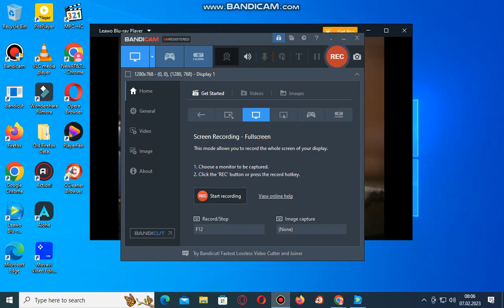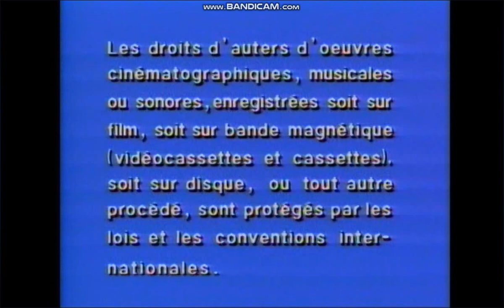Closing To Jack Frost 2008 DVD